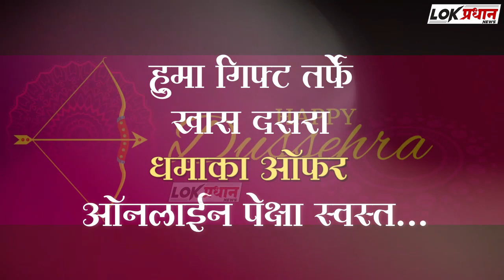मंद्रूप चे सिध्दरत्न मदगोंडेश्वर महाराज यांच्या यात्रेची धार्मिक कार्यक्रमाने सांगता..